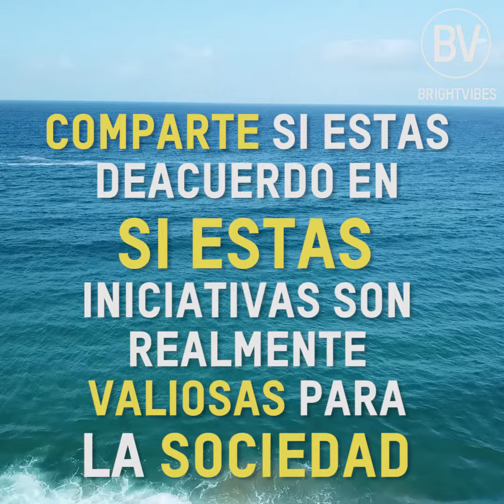Sistema ResQ Salvamento drones por BrightVibes | Drone by Drone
Drones que ayudan a salvar vidas en nuestras playas, una gran iniciativa para la mejora de nuestra sociedad, recogida en la plataforma BrightVibes. 🌊🌊😊😊

El sistema ResQ de salvamento mediante drones está basado en tres elementos fundamentales: drones, pulseras a disposición de los bañistas y una APP de control.